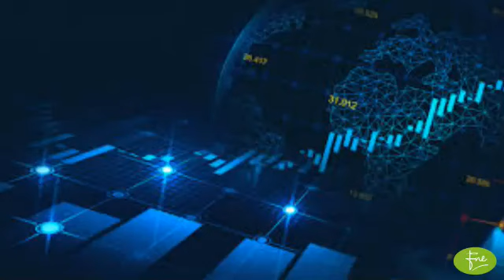GUL AHMED TEXTILE MILLS LIMITED Brief Company Overview28-12-2022